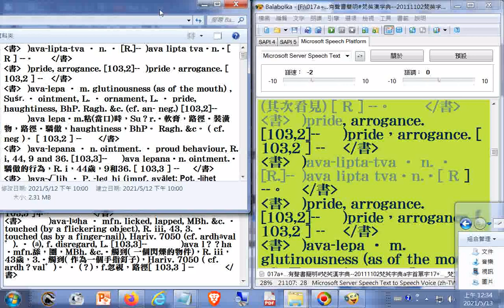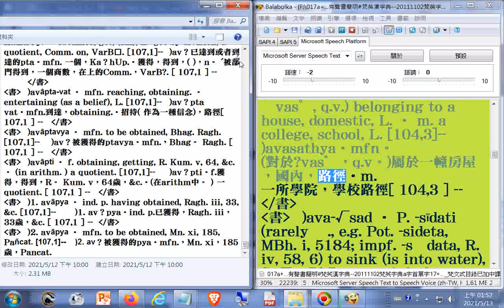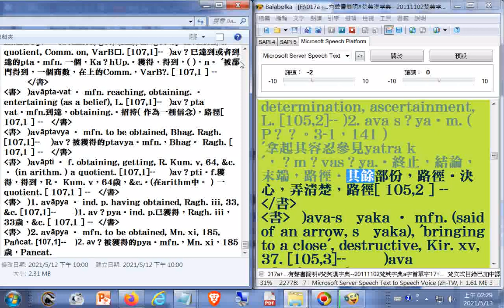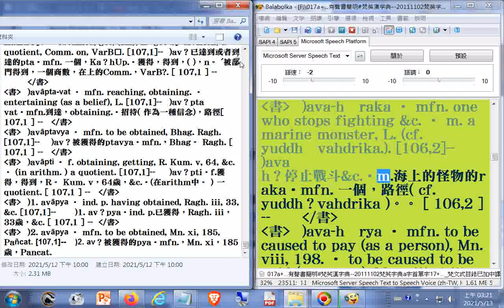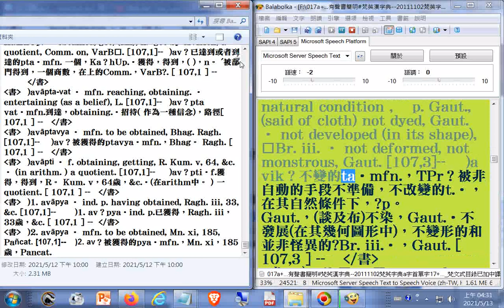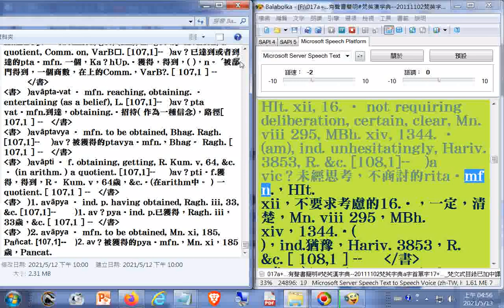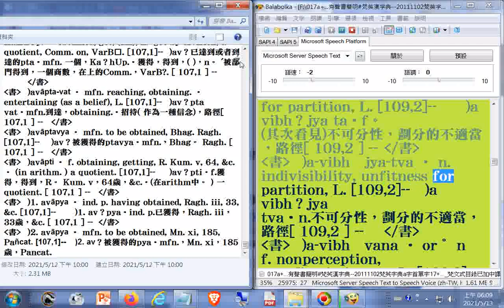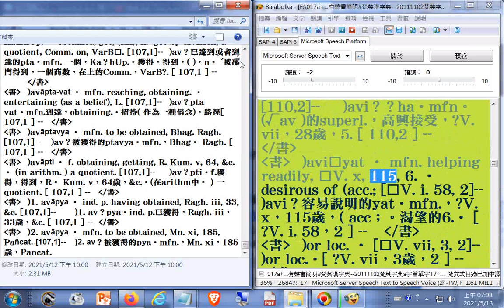020a有聲書簡明#梵英漢字典​ 20111102梵英字典a字首單字20 梵文式目錄已加中譯參考 製作簡明梵英漢字典備用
020a有聲書簡明#梵英漢字典​--20111102梵英字典a字首單字20_梵文式目錄已加中譯參考--製作簡明梵英漢字典備用.txt

001a有聲書簡明#梵英漢字典​--20111102梵英字典a字首單字01_03h04m24s梵文式目錄已加中譯參考--製作簡明梵英漢字典備用

002a有聲書簡明#梵英漢字典​--20111102梵英字典a字首單字03_09h36m27s梵文式目錄已加中譯參考--製作簡明梵英漢字典備用

003a有聲書簡明#梵英漢字典​--20111102梵英字典a字首單字03_09h36m27s梵文式目錄已加中譯參考--製作簡明梵英漢字典備用

004a有聲書簡明#梵英漢字典​--20111102梵英字典a字首單字04_梵文式目錄已加中譯參考--製作簡明梵英漢字典備用

005a有聲書簡明#梵英漢字典​--20111102梵英字典a字首單字05_梵文式目錄已加中譯參考--製作簡明梵英漢字典備用

006a有聲書簡明#梵英漢字典​--20111102梵英字典a字首單字06_梵文式目錄已加中譯參考--製作簡明梵英漢字典備用
007a有聲書簡明#梵英漢字典​--20111102梵英字典a字首單字07_梵文式目錄已加中譯參考--製作簡明梵英漢字典備用.txt
008a有聲書簡明#梵英漢字典​--20111102梵英字典a字首單字08_梵文式目錄已加中譯參考--製作簡明梵英漢字典備用.txt
009a有聲書簡明#梵英漢字典​--20111102梵英字典a字首單字09_梵文式目錄已加中譯參考--製作簡明梵英漢字典備用.txt
010a有聲書簡明#梵英漢字典​--20111102梵英字典a字首單字10_梵文式目錄已加中譯參考--製作簡明梵英漢字典備用.txt
011a有聲書簡明#梵英漢字典​--20111102梵英字典a字首單字11_梵文式目錄已加中譯參考--製作簡明梵英漢字典備用.txt
012a有聲書簡明#梵英漢字典​--20111102梵英字典a字首單字12_梵文式目錄已加中譯參考--製作簡明梵英漢字典備用.txt
013a有聲書簡明#梵英漢字典​--20111102梵英字典a字首單字13_梵文式目錄已加中譯參考--製作簡明梵英漢字典備用.txt
014a有聲書簡明#梵英漢字典​--20111102梵英字典a字首單字14_梵文式目錄已加中譯參考--製作簡明梵英漢字典備用.txt
015a有聲書簡明#梵英漢字典​--20111102梵英字典a字首單字15_梵文式目錄已加中譯參考--製作簡明梵英漢字典備用.txt

016a有聲書簡明#梵英漢字典​--20111102梵英字典a字首單字16_梵文式目錄已加中譯參考--製作簡明梵英漢字典備用.txt

017a有聲書簡明#梵英漢字典​--20111102梵英字典a字首單字17_梵文式目錄已加中譯參考--製作簡明梵英漢字典備用.txt

018a有聲書簡明#梵英漢字典​--20111102梵英字典a字首單字18_梵文式目錄已加中譯參考--製作簡明梵英漢字典備用.txt

019a有聲書簡明#梵英漢字典​--20111102梵英字典a字首單字19_梵文式目錄已加中譯參考--製作簡明梵英漢字典備用.txt

021a有聲書簡明#梵英漢字典​--20111102梵英字典a字首單字21_梵文式目錄已加中譯參考--製作簡明梵英漢字典備用.txt

022a有聲書簡明#梵英漢字典​--20111102梵英字典a字首單字22_梵文式目錄已加中譯參考--製作簡明梵英漢字典備用.txt